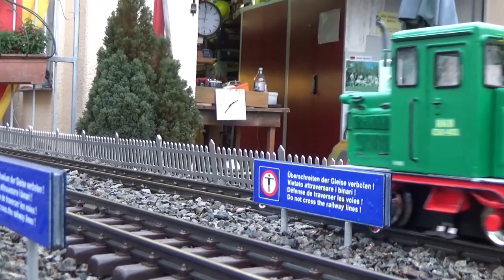10. Gartenbahn Pfingstfahrtag bei der RKB 2017 Teil 1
Teil 1 vom Pfingstfahrtag 2017 auf der RKB Anlage es war wieder ein gelungener Fahrtag  hier das Rollmaterial was auf den gleisen seine Runden drehte . Teil 2 wir ein Spezial von den RhB Züge die am Fahrtag zu sehen waren. Das Wetter hielt bis kurz vor 20 Uhr drückend schwül den Tag über durch den Regen kam es nicht zu den üblichen Ausklang hinein in die Nacht zu fahren.